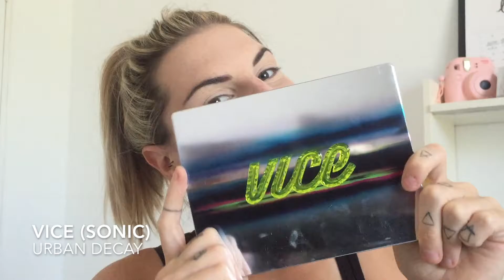† Makeup | Smoky Area - lolajrenault.com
Cette semaine on se retrouve de nouveau avec un makeup tutorial ! Un smoky noir et rouge/rouille, mon look de soirée gothic ! Enjoyyy

Les produits utilisés :
• Magical Moringa - LUSH
• Concealer Pencil – Urban Decay
• Naked Skin Concealer – Urban Decay
• De-Slick – Urban Decay
• Naked Basics 2 - Urban Decay
• Brow Tamer - Urban Decay
• Eyeshadow Primer Potion - Urban Decay
• Vice 4 - Urban Decay
• 24/7 Glide-On Eyepencil - Urban Decay
• Better Than Sex – Too Faced
• Highlight + Contour Pro Palette - NYX
• Blush Palette - Urban Decay
• Mary-Lou Manizer - The Balm
• Liquid Suede - NYX

A bientôt dans une nouvelle vidéo, Lola ♥